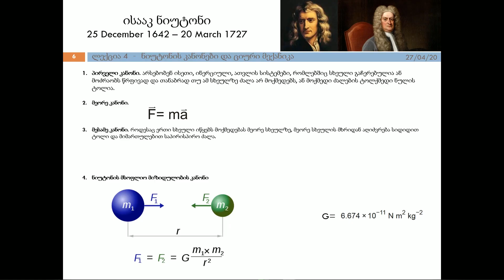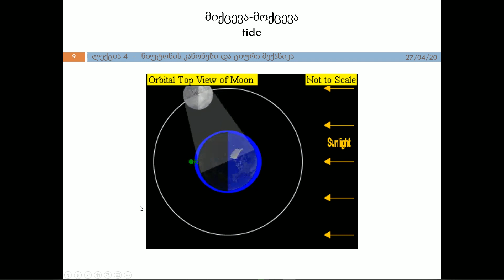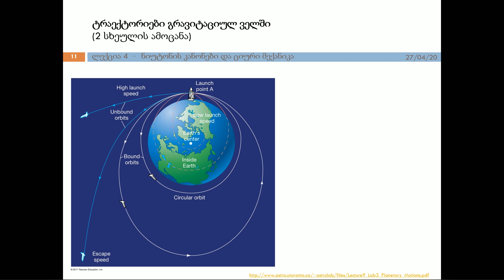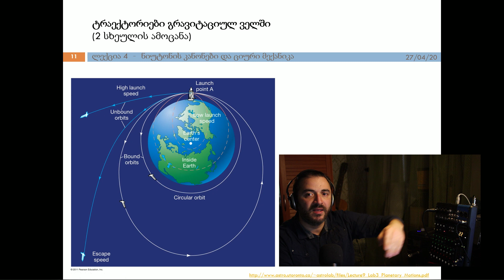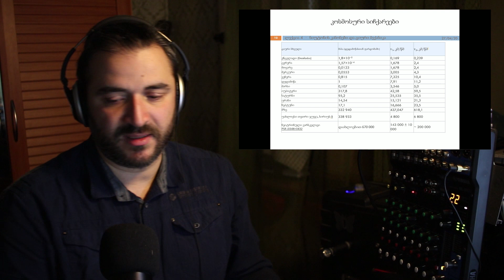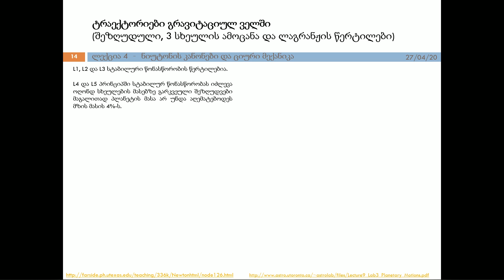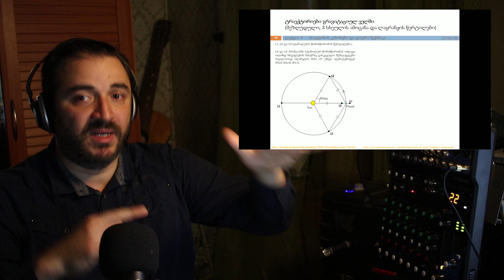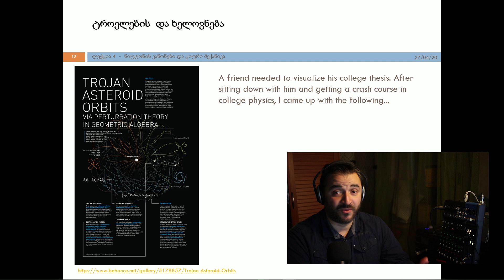კოსმოლოგია - ლექცია 04 - ნაწილი II (ციური მექანიკა)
ილიას სახლემწიფო უნივერსიტეტის,
2020 წლის, საგაზაფხულო სემესტრის ფარგლებში ჩაწერილი ლექციების ციკლი.

ლექცია მოამზადა, წაიკითხა და დაამუშავა
პროფ. ჯუანშერ ჯეჯელავა-მ